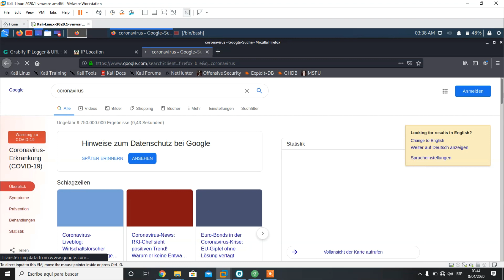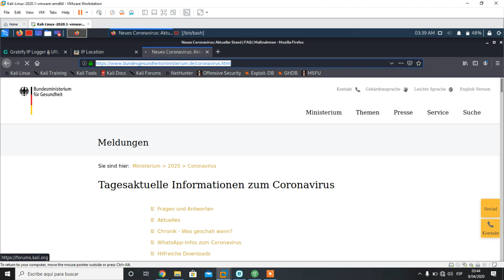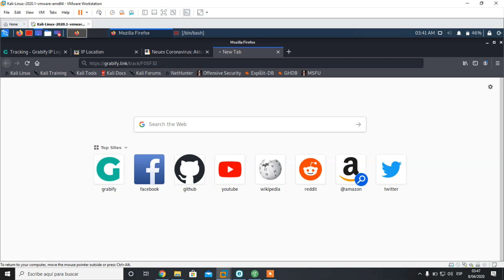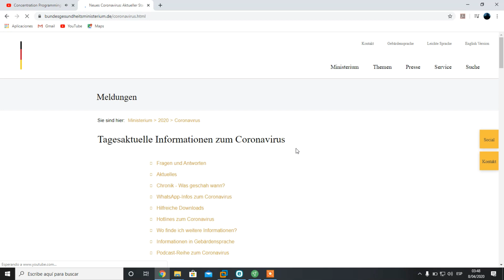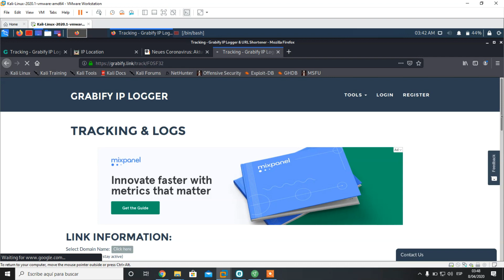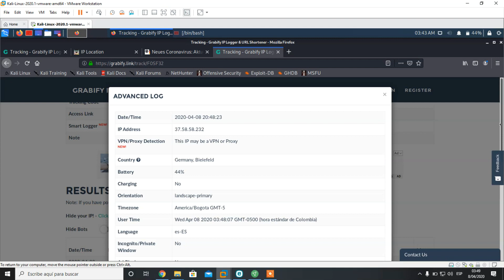Saber su ubicación de una persona con solo hacerle clic al enlace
El conocimiento debe ser libre.